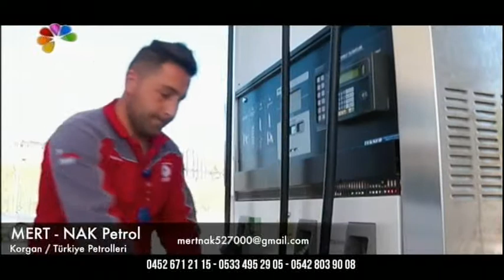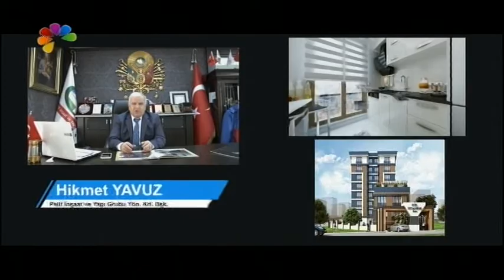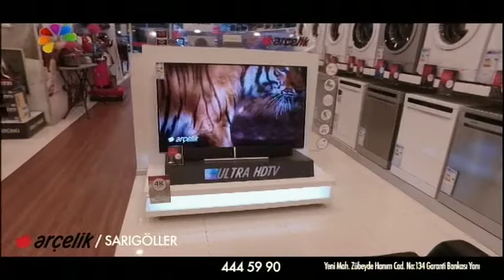25/04/2018 SAMSUN KONUŞUYOR - CHP SAMSUN İL BAŞKANI TUFAN AKÇAGÖZ